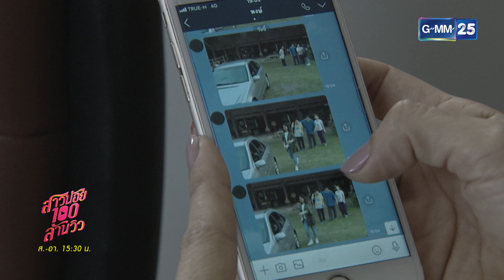วงการนี้คนขี้อิจฉามันเยอะ | Highlight Ep.04 สาวน้อย100ล้านวิว | 9 เม.ย. 66 | GMM25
เรื่องราวการเดินตามความฝันของ หวานใจ(เซียงเซียง-พรสรวง) เด็กสาวบ้านนาที่มีพรสวรรค์ในการร้องเพลง  แต่ถูกแม่ของเธอกีดกันไม่อยากให้เป็นนักร้อง  แต่แล้วจู่ๆเมื่อเพื่อนสนิทของหวานใจ  แอบอัดคลิปที่เธอร้องเพลงลงยูทูป  จนทำให้เธอกลายเป็นเน็ตไอดอลเพียงชั่วข้ามคืนและได้รับฉายา “สาวน้อยร้อยล้านวิว” ทำให้ค่ายเพลงต่างๆพากันแย่งตัวรวมทั้งอนาวิล(ตงตง-กฤษกร) นักปั้นศิลปินเพลงรุ่นใหม่  ที่ต้องการพิสูจน์ตัวเองว่าไม่ใช่คนขี้แพ้  เมื่อพ่อของเขาซึ่งเป็นเจ้าของบริษัทค่ายเพลงลูกทุ่งยักษ์ใหญ่  ต้องการยุบสายการผลิตเพลงที่ขาดทุน  งานนี้หวานใจและอนาวิลจะก้าวผ่านอุปสรรคครั้งนี้ไปได้อย่างไร?